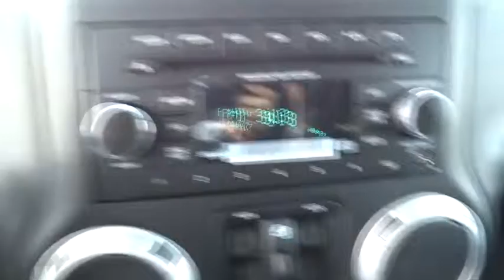2015 Jeep Wrangler Unlimited Bourbonnais, Kankakee, Chicago, Joliet, Orland Park, IL 5222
2015 Jeep Wrangler Unlimited

2015 Jeep Wrangler Unlimited Sahara - Stock#: 5222 - VIN#: 1C4BJWEG7FL545098

Taylor CDJR
1497 Illinois 50